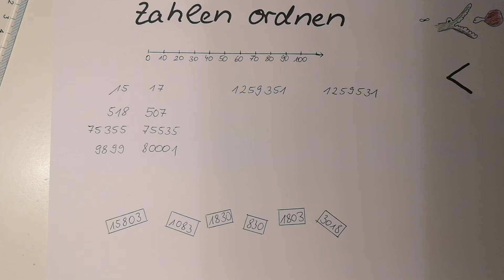Zahlen ordnen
Hier erfährst du, wie Zahlen geordnet werden. Du bekommst Tipps, wie du dir das Kleiner/Größerzeichen merken kannst und du lernst, wie du auch bei großen Zahlen erkennen kannst, welche größer bzw. kleiner ist.